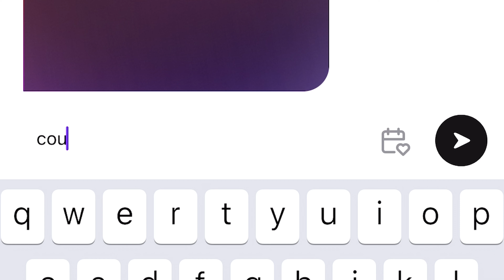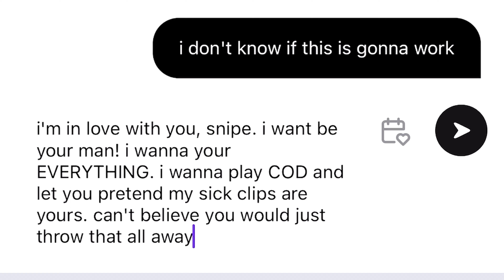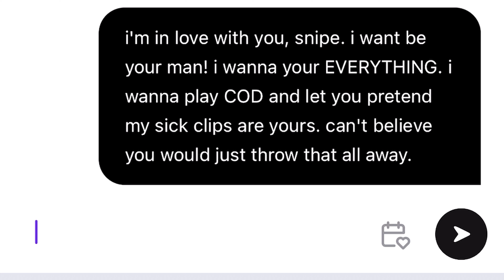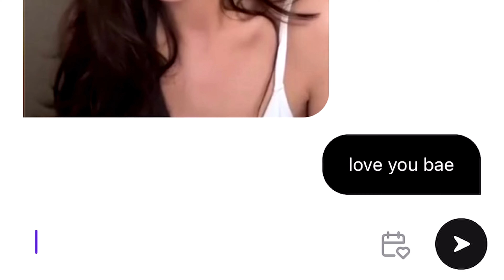Gaslighting AI SSSniperWolf into being my girlfriend